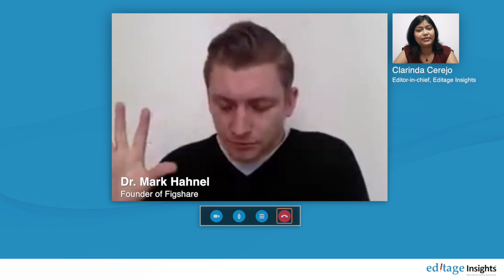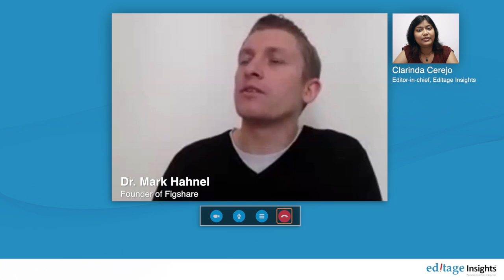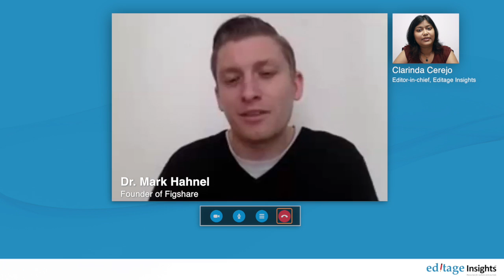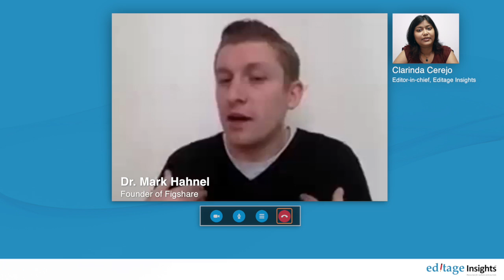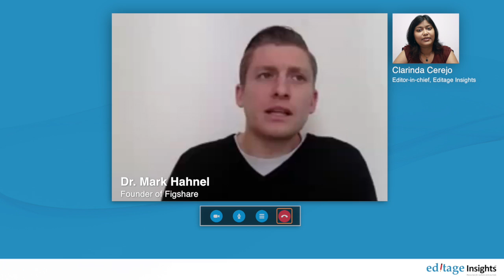Figshare – A data sharing platform for academics and journals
While pursuing his PhD in stem cell research, Dr. Mark Hahnel set up Figshare to manage the data he did not intend to publish but wanted to disseminate, to get extra credit for his work, and to please his own ego. Over the years, Figshare has become a popular choice among researchers and publishers who want to store, disseminate, or access data in different formats. What exactly is Figshare and how does it help researchers make their research citable, sharable, and discoverable? Dr. Hahnel tells us more about the platform and explains how it allows academics to upload large amounts of supplementary data, retain the copyright over it, and release content based on a license of their choice.